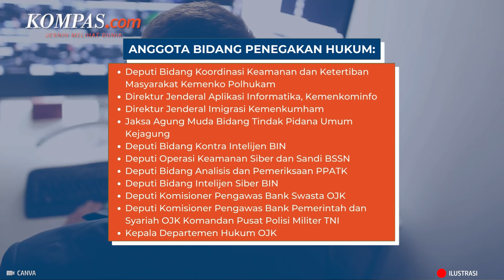Satgas Pemberantasan Judi Online Diterjunkan, Ada Menko Polhukam hingga Kapolri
Presiden Joko Widodo menandatangani Keputusan Presiden (Keppres) Nomor 21 Tahun 2024 Tentang Satuan Tugas (Satgas) Pemberantasan Perjudian Daring (Judi Online), Jumat (14/6/2024).

Dilansir dari salinan Keppres yang diunggah di laman resmi Sekretariat Negara pada Sabtu (15/6/2024), Satgas Pemberantasan Perjudian Daring dibentuk untuk mendukung percepatan pemberantasan perjudian online secara terpadu.

Satgas ini terdiri dari beberapa figur di pemerintahan. Namun untuk pimpinan dan wakil pimpinan, ditempati oleh Menko Polhukam Hadi Tjahjanto dan Menko PMK Muhadjir Effendy.

Penulis Naskah: Wiyudha Betha Dinaragis
Narator: Wiyudha Betha Dinaragis
Video Editor: Galang Wahyu Permata
Produser: Naufal Noorosa Ragadini